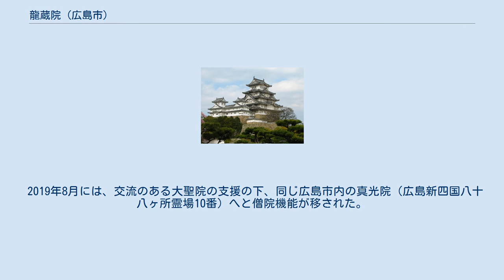龍蔵院 (広島市)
牛田_(広島市)
龍蔵院（りゅうぞういん）は、広島県広島市東区牛田東三丁目にある高野山真言宗の寺院。
広島新四国八十八ヶ所霊場26番。
牛田山龍蔵院とも。
 日本初のチベット仏教僧院である「龍蔵院デプン・ゴマン学堂日本別院」の所在地だったことでも知られる。
 歓喜天（ガネーシャ）を本尊とする。
天正17年（1589年）2月26日、毛利輝元が牛田山を通った際に、湧泉の中から歓喜天が出現したという逸話が、この寺院の起源とされる。
以来、毛利家では歓喜天（聖天）を代々の持仏としたという。
幾度かの移転を経て、昭和初期に現在地に落ち着く。
 毎月1日、16日が本尊の縁日となり、高野山真言宗の伝統に則った供養が行われる。
 チベット仏教の交流活動を担っていた「文殊師利大乗仏教会」が、2001年に拠点を広島県に移して以来、来日チベット僧の滞在・活動拠点を、龍蔵院が提供するようになった。
その縁で、2004年7月には、チベット仏教ゲルク派の「デプン大僧院」付属「ゴマン学堂」の日本別院である「龍蔵院デプン・ゴマン学堂日本別院」が創設された。
 そのため、龍蔵院には、「ゴマン学堂」から選抜されたチベット僧が来日して常駐し、日々チベット仏教の勤行と交流活動に務めている。
 2019年8月には、交流のある大聖院の支援の下、同じ広島市内の真光院（広島新四国八十八ヶ所霊場10番）へと僧院機能が移された。